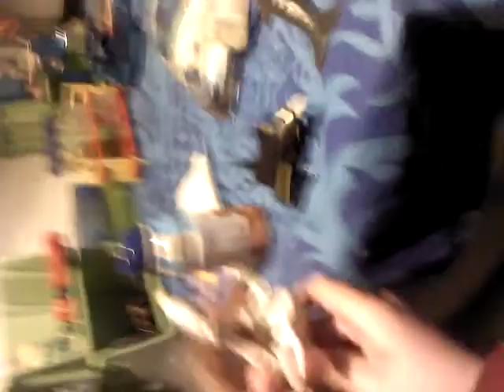Transformers hatchet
Hatchet